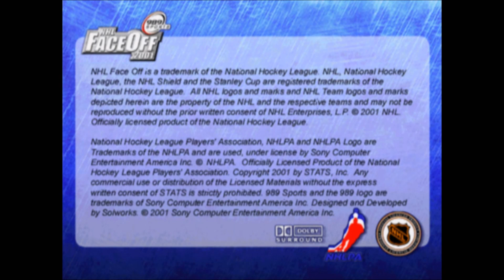NHL FaceOff 2001 (PlayStation 2) - Dallas Stars vs. New Jersey Devils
This is game play of NHL FaceOff 2001 for the PlayStation 2 (PS2)

Emulation is not 100% Perfect!